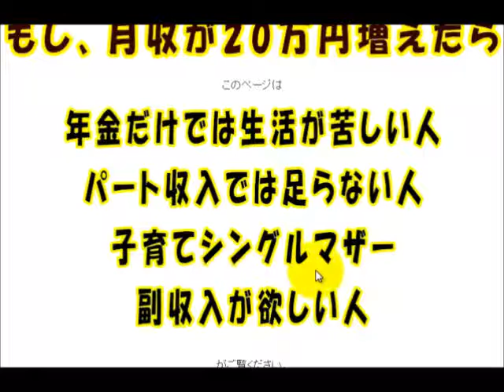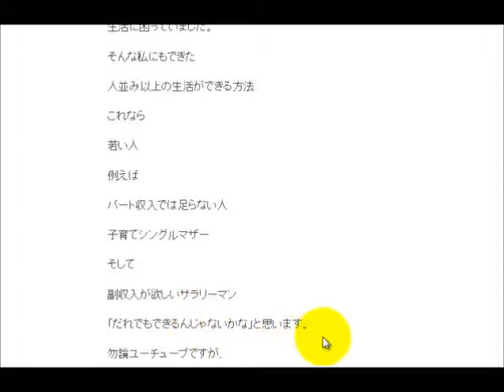ユーチューブで月収20万プラスの幸せ人生：あなたも出来ます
町おこし 成功例　ユーチューブで集客する方法、大洗編　束縛なしの月収20万～で楽しい生活

【専業主婦】やりくりが下手でもユーチューブで収入を得る方法、束縛なしの月収20万～で楽しい生活

在宅起業したい主婦ならユーチューブが簡単！：　収入なら束縛なしの月収20万～で楽しい生活

リクナビ診断で悩むならユーチューブが簡単！：　収入なら束縛なしの月収20万～で楽しい生活

ハローワークや職業訓練より：　収入ならユーチューブが簡単！束縛なしの月収20万超えで楽しい生活

副業は在宅でお小遣い稼ぎ：　ユーチューブが簡単！月収20万～の楽しい生活

サラリーマンの副業　収入源はユーチューブが簡単！月収20万～の楽しい生活

ユーチューブ,月収20万,月収,30万円,40万円,50万円、幸せ人生,在宅ワーク,稼ぐ方法,不労所得,あなたも出来ます,
UCJbCtoLGpiCAPJ85VcmmumQ